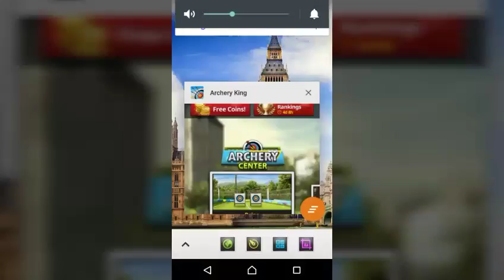Archery King- Sub to me